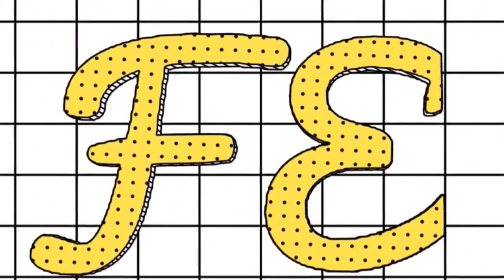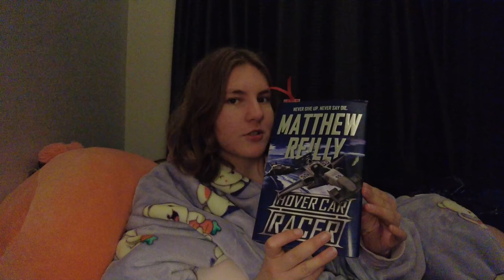I forgot it was Halloween! *VLOG*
A day at home while I'm sick